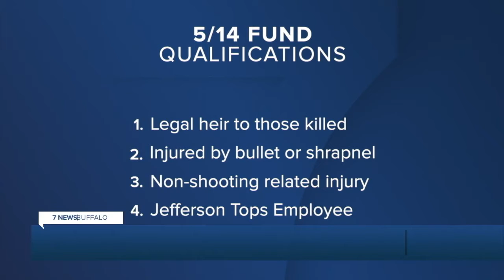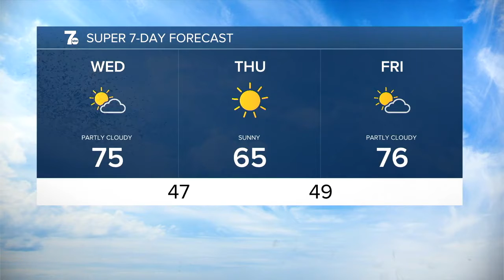WKBW 7 News Buffalo Latest Headlines | September 14, 7am